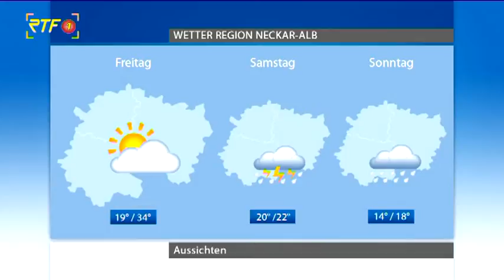RTF.1 Wetter vom 24.07.19